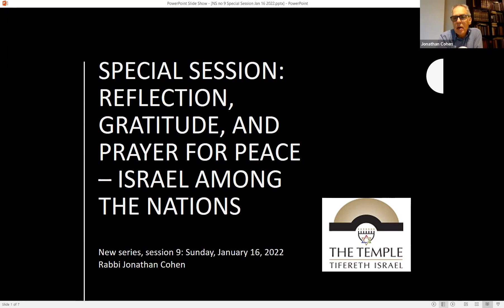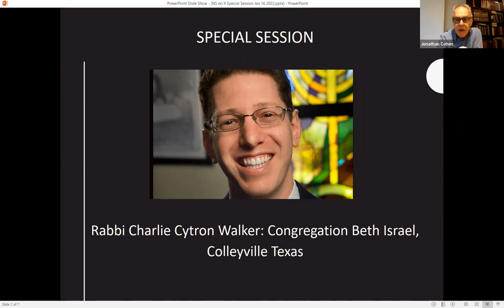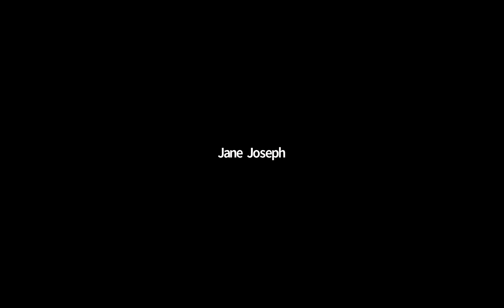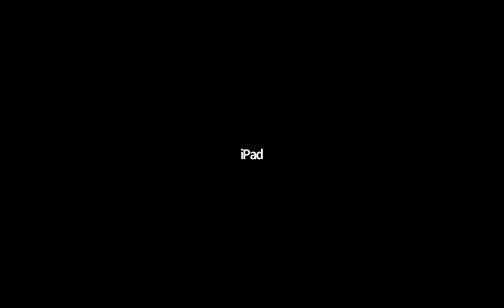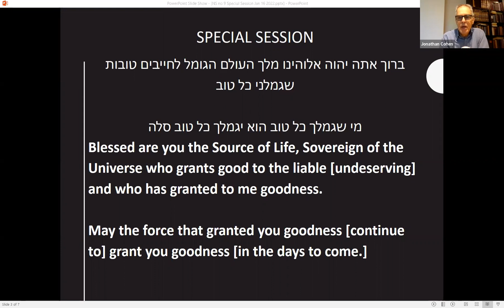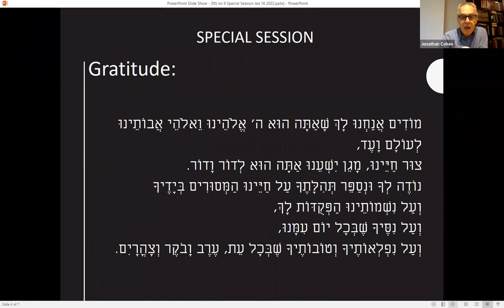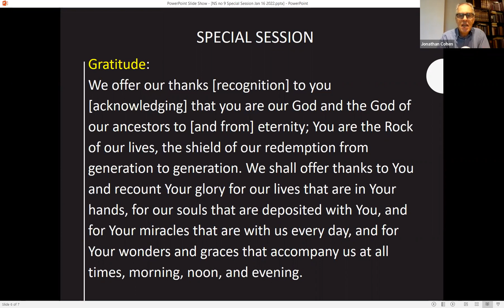Adult Learning with Rabbi Cohen